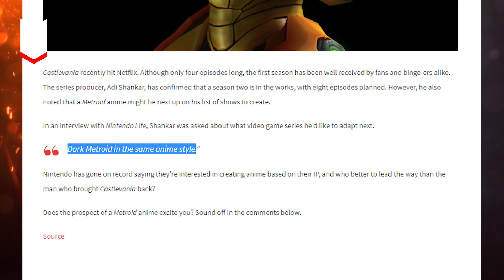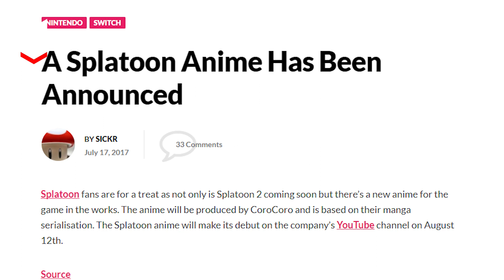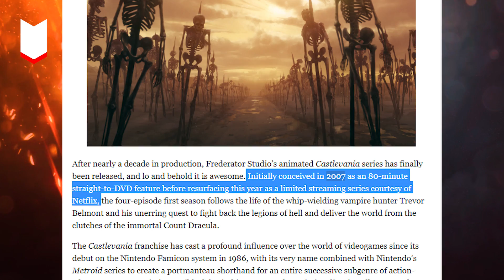Metroid Anime on Netflix? | Macintyre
►Is a Metroid anime in the works? Recently the Netflix Castlevania  series producer Adri Shankar said something that has our heads thinking. And considering how Nintendo has green lit some Nintendo animations in the past (the Splatoon anime being confirmed). is it possible that we might see a Metroid anime?

►Sources used

►Music Used